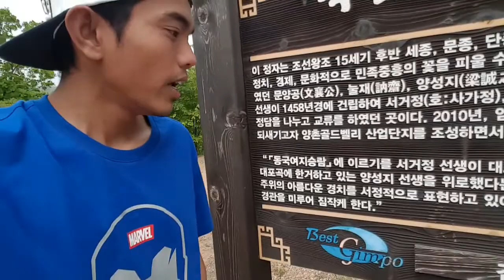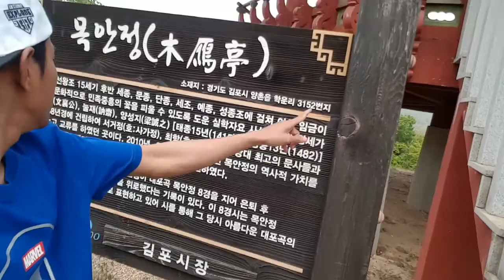Jalan jalan ke puncak di korea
Membuang penat di saat libur kerja jalan jalan ke puncak gunung dan taman di sekitar Apartemen kebetulan saya dekat dengan pegunungan indahnya musim semi di korea.
SOLembo Korea Vlog